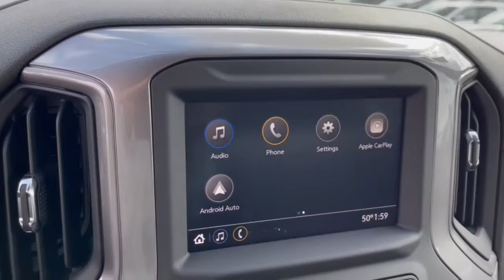2023 Chevrolet Silverado_3500HD Dublin, Powell, Hilliard, Columbus, Westerville CTP1074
Summit White New 2023 Chevrolet Silverado_3500HD Work Truck available in 2589 Billingsley Rd., Columbus, Ohio at Ricart Chevrolet Buick GMC. Servicing the Dublin, Powell, Hilliard, Columbus, Westerville, OH area.

6-Speed Automatic 4WD jet black Vinyl.brbrbrThis Vehicle has the following Equipment : Preferred Equipment Group 1WT (170 Amp Alternator 2-Speed Electronic Shift Transfer Case 3.5 Diagonal Monochromatic Display DIC Black Front Bumper Black Mirror Caps Bluetooth For Phone Front Grille Bar w/Black Mesh Inserts High-Visibility Molded in Black Outside Mirrors Power Rear Windows w/Express Down Rear 60/40 Folding Bench Seat (Folds Up) Rubberized-Vinyl Floor Covering and Solar Absorbing Tinted Glass) Snow Plow Prep Package (220 Amp Alternator) Suspension Package 6-Speed Automatic 4WD jet black Vinyl 17 Painted Steel Wheels 3.73 Rear Axle Ratio 4-Way Manual Driver Seat Adjuster 4-Way Manual Passenger Seat Adjuster 4-Wheel Disc Brakes 6 Speakers 6-Speaker Audio System Feature ABS brakes Air Conditioning AM/FM radio Apple CarPlay/Android Auto Brake assist Delay-off headlights Driver door bin Dual front impact airbags Dual front side impact airbags Dual rear wheels Electronic Stability Control Front 40/20/40 Split-Bench Seat Front anti-roll bar Front Center Armrest w/Storage Front reading lights Front wheel independent suspension Fully automatic headlights Heavy-Duty 80 Amp Battery Integrated Trailer Brake Controller Low tire pressure warning Occupant sensing airbag Outside temperature display Overhead airbag Overhead console Passenger door bin Passenger vanity mirror Power steering Power windows Premium audio system: Chevrolet Infotainment 3 Radio: Chevrolet Infotainment 3 System Rear reading lights Remote Keyless Entry Split folding rear seat Steering Wheel Mounted Electronic Cruise Control Tachometer Tilt steering wheel Traction control Trip computer Upfitter Switch Kit (5) Variably intermittent wipers Vinyl Seat Trim and Voltmeter. Summit White 2023 Chevrolet Silverado 3500HD Work Truck 4D Crew Cab 6.6L V8 6-Speed Automatic 4WDbrWe can Come to you. Free pick up and Delivery for Service And Sales! We bring a sanitized vehicle to you! We can also evaluate your trade at your home or Office. Calls us for Details and an appointment. Must Finance thru GM Financial to qualify. NEW ARRIVAL. EBAT BIB COUNTRY FLATBED. Price includes: $500 - Chevrolet Bonus Cash Alternative. Exp. 10/31/2022 $500 - Chevrolet Consumer Cash Program. Exp. 10/31/2022